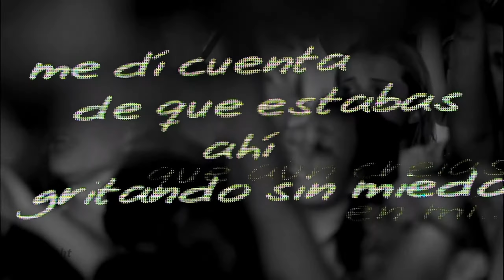RBD - Sálvame (Live in São Paulo, 2008) Remasterizado em FHD